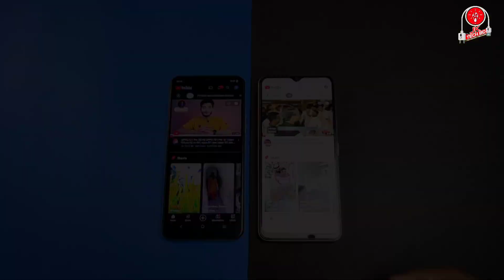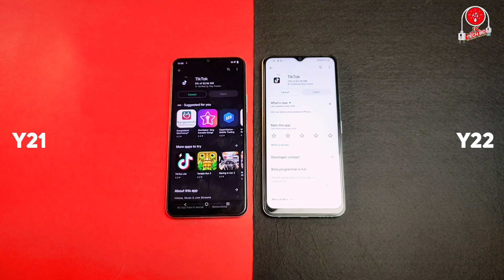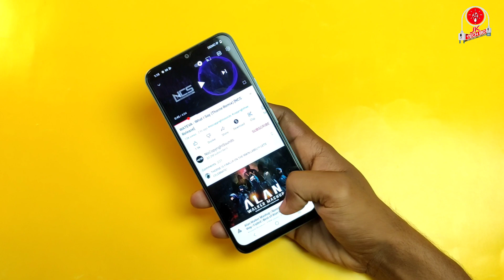Vivo Y22 🔥 | Vivo Y22 Vs Y21 | speed, camera 📸 specification | Vivo Y22 price in Bangladesh